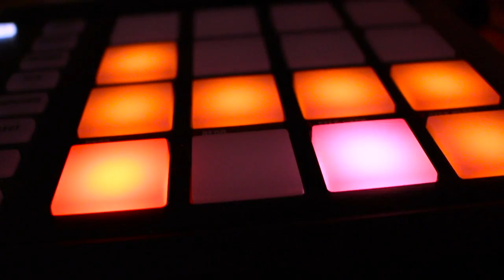Patch Work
Deering Banjos/ Taylor Guitar artist